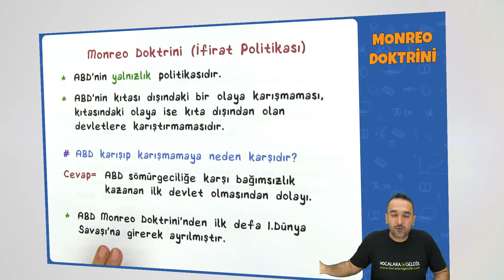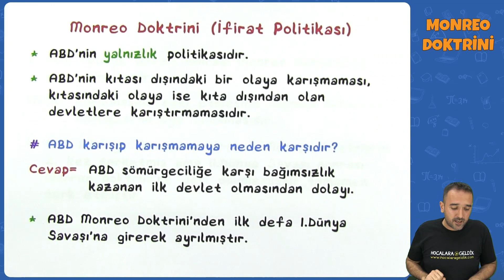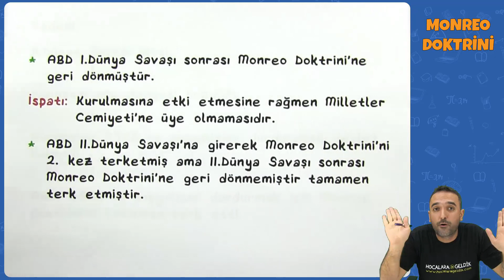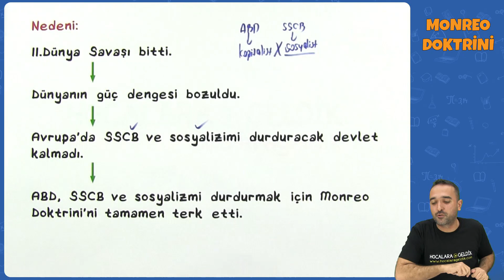AYT Sos-2 Tarih - Monreo Doktrini | AYT Sos-2 Tarih 2022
AYT Sos-2 - Monreo Doktrini | AYT Sos-2 Tarih 2022
0:00 Videoda Neler Var?
0:12 Monreo Doktrini (İfirat Politikası)